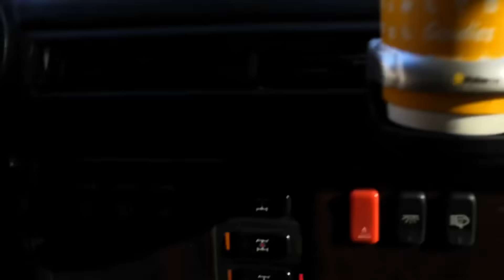Land Cruiser 200, Gelandewagen, Nissan Terrano. Лесные покатушки. OffRoad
Небольшая будняя покатушка. Парни из внедорожного клуба "Леший" г. Чита решили прокатиться до хребта Черского, попробовать забраться на него, а также взять одну из поставленных точек.
Состав:
- Nissan Terrano
P.S. Спасибо парням за видеоматериал!))